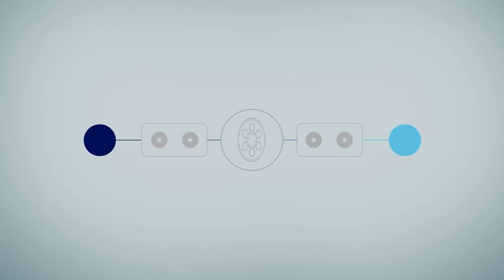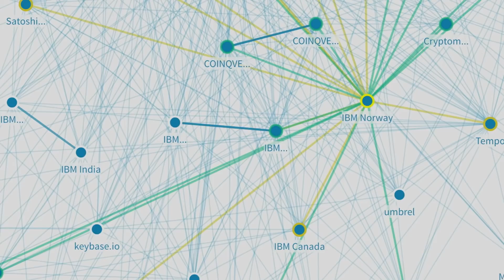Why IBM Built World Wire on Stellar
Jesse Lund, former Vice President of IBM Blockchain, explains how the World Wire pilot project could solve the problem of global payments and why IBM chose to build it on the Stellar network